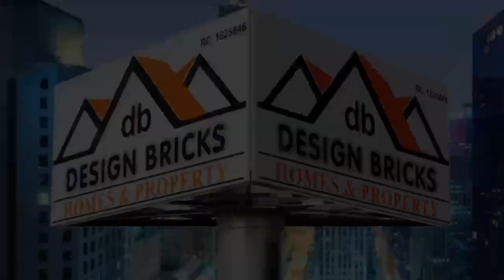DESIGN BRICKS QUEEN KHADIJAT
Design Bricks Homes and Property